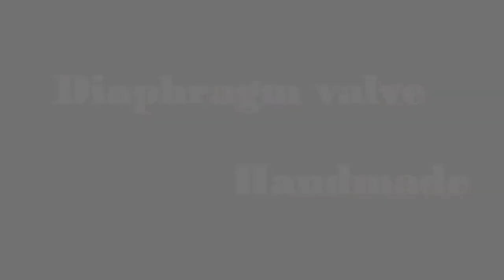Diaphragm Valve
Diaphragm valve    (Handmade)
Made BY

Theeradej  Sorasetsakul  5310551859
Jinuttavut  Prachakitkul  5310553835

Chemical Engineering
Kasetsart  University